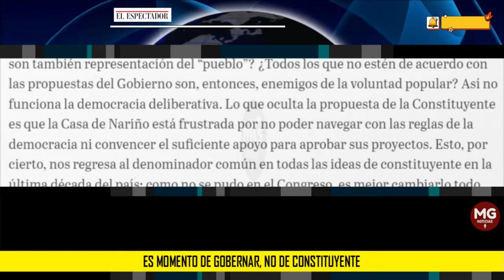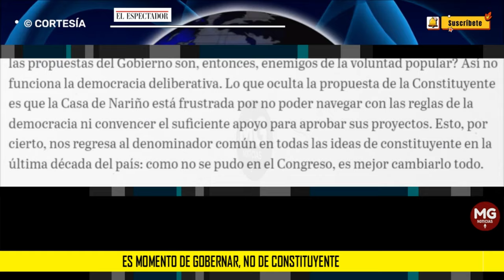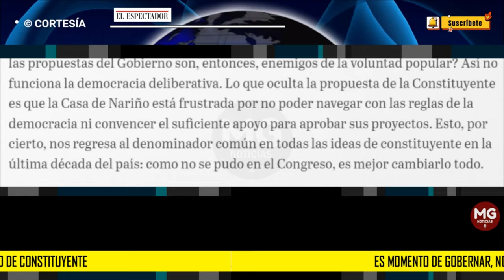ES MOMENTO DE GOBERNAR, NO DE CONSTITUYENTE 🚨 Editorial El Espectador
La propuesta de Asamblea Constituyente en Colombia es el comodín de los políticos que son incapaces de construir mayorías en el Congreso para aprobar sus propuestas.